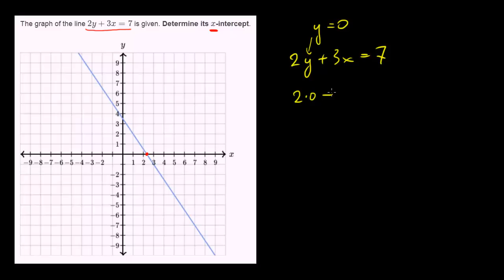Znajdowanie przecięcia prostej z osią x